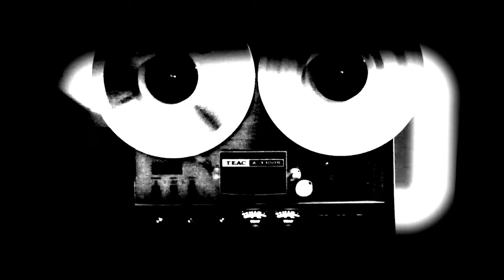Evan Crouse - The City At Night [Official Audio Video]